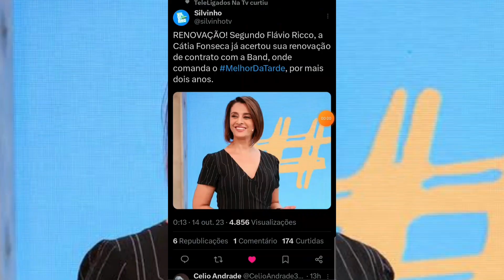RDD: 🚨 Cátia Fonseca Renova Por Mas Dois Anos Com A Band!